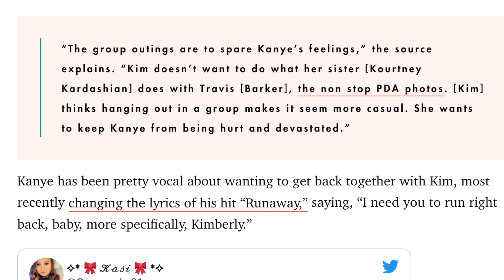Kim Kardashian Reveals the TRUTH about Pete Davidson!! (SORRY KANYE)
Kim Kardashian reveals the truth between her and Pete Davidson dating.. | It's staying lowkey and in groups so Kanye West doesn't get his feelings hurt.. | kuwtk